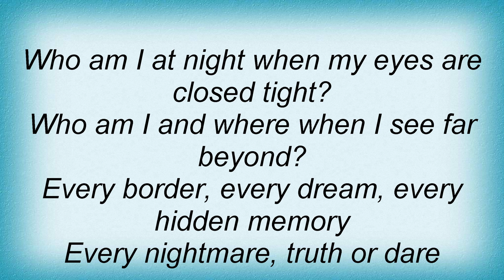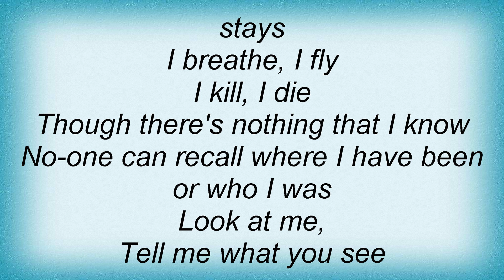After Forever - Being Everyone Lyrics